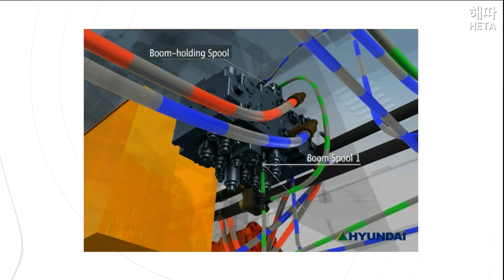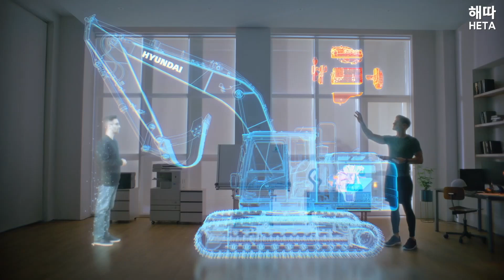[Sub] 굴착기는 언제 처음 만들어졌을까?? ✏️ 굴착기 최초탄생! 산업혁명을 가속화한 역사적 순간!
굴착기는 언제즈음 만들어졌을까요??
굴착기 최초 탄생에 대해서 알아볼께요! 😀

동영상 자료 출처
YTN  @ytnnews24
연합뉴스 TV @yonhap